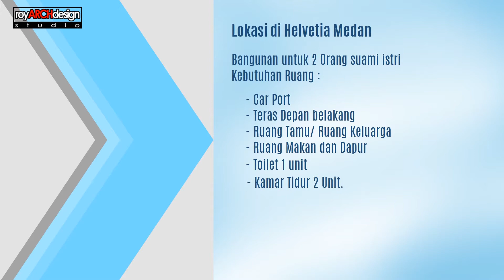ANIMASI KONSEP DESIGN RUMAH TINGGAL 5 X 7M